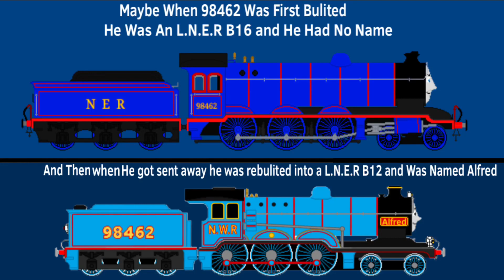Why I Think Alfred and 98462 are the same character (Read Description)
So Most People Think That Both Alfred and 98462 are different characters since Alfred is created @Skarloey123 .
But Here are my thoughts on why I think there the same character.

1: Maybe When 98462 Was First Built He was a L.N.E.R B16 and He Had No Name but Maybe after when 98462 was sent away he Rebuilt into a L.N.E.R B12 and Was Named Alfred.

2: Maybe When 98462 Was First Built He was an L.N.E.R B12 But With The Slope extended to the front.

3: Now in Sodor Dark Times it was revealed that Alfred is 98462.

So Those Are My Thoughts on why I think Alfred and 98462 are the same character.

Sodor Dark Times and Alfred is Owned By @Skarloey123
Sprite Models made by me, TFSinperBoy22 and Many Others on Devianart